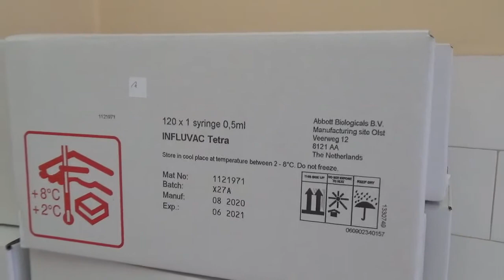Pirot, 30.09.2020, Stigle vakcine protiv sezonskog gripa